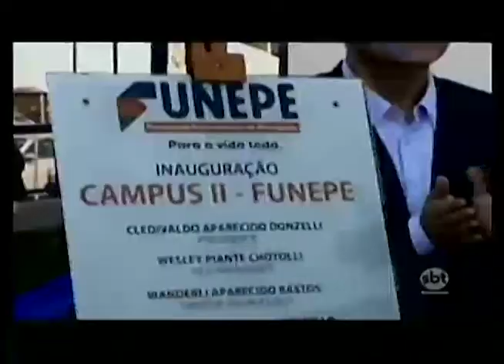Márcio França inaugura curso de Medicina e anuncia AME Cirúrgico na cidade